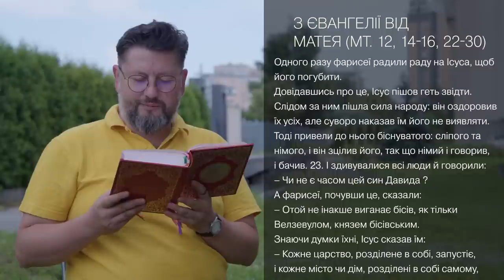Євангеліє від Матея 12, 14–16, 22–30 ▪ Слово Боже на сьогодні / Новий Завіт ▪ о. Віталій Храбатин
на вівторок / 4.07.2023 / з Євангелії від Матея 12, 14 – 16, 22 – 30

00:00:01 - Владико, і Господи Ісусе Христе, Боже наш, що учням своїм святим, і славним, і чистим апостолам сказав: Пророки і праведники многі жадали бачити те, що ви бачите й не бачили і чути те, що чуєте ви, і не чули. Благословенні очі ваші, які бачать і вуха ваші, які чують. Нас удостой, святу Євангелію Твою чути і діяти у згоді із нею, молитвами Твоїх святих. Амінь.

00:00:30 - Одного разу фарисеї радили раду на Ісуса, щоб його погубити.
Довідавшись про це, Ісус пішов геть звідти. Слідом за ним пішла сила народу: він оздоровив їх усіх, але суворо наказав їм його не виявляти.
Тоді привели до нього біснуватого: сліпого та німого, і він зцілив його, так що німий і говорив, і бачив. 23. І здивувалися всі люди й говорили:
– Чи не є часом цей син Давида ?
А фарисеї, почувши це, сказали:
– Отой не інакше виганає бісів, як тільки Велзевулом, князем бісівським.
Знаючи думки їхні, Ісус сказав їм:
– Кожне царство, розділене в собі, запустіє, і кожне місто чи дім, розділені в собі самому, не встоїться.
І коли сатана сатану виганяє, то він розділений у собі самому; як же тоді вдержиться його царство? І коли я виганяю бісів Велзевулом, сини ваші ким виганяють? Тому то вони будуть вашими суддями. Коли ж я духом Божим виганяю бісів, прибуло до вас царство Боже. Або як може хто увійти в дім сильного й розграбити його майно, якщо він перше не зв'яже сильного, і тоді дім його розграбить?
Хто не зо мною, той проти мене, і хто зо мною не збирає, той розкидає. Тому кажу вам: усякий гріх, усяка хула проститься людям; але хула на Духа не проститься. І коли хто скаже слово проти Сина чоловічого, проститься йому. Коли ж хто скаже проти Святого Духа, йому не проститься ні на цьому світі, ні на тому.

00:02:13 - пояснення уривку [Євангеліє від Матея 12, 14 – 16, 22 – 30]

Поширюйте відео!

Україна молиться!